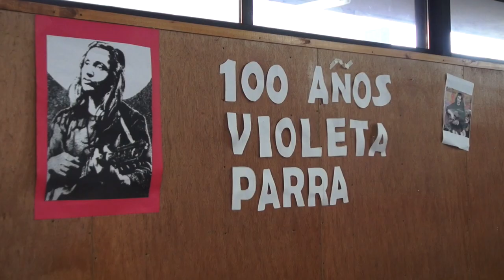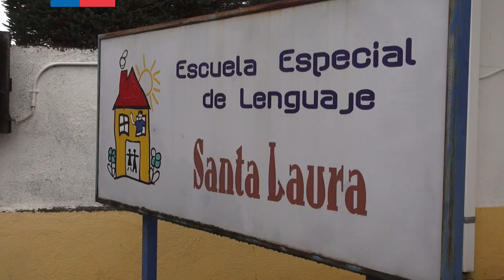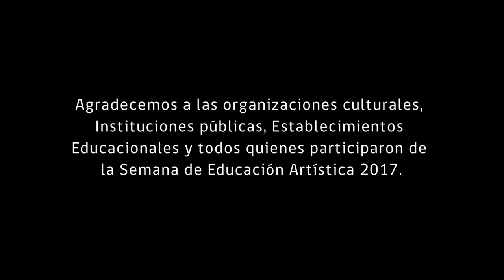Semana de la Educación Artística 2017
La Semana de la Educación Artística (SEA), es una celebración internacional, impulsada por UNESCO que busca “sensibilizar a la comunidad internacional sobre la importancia de la educación artística; y promover la diversidad cultural, el diálogo intercultural y la cohesión social”. En Chile, es organizada por la UNESCO, el Consejo Nacional de la Cultura y las Artes, el Ministerio de Educación, la Dirección de Bibliotecas, Archivos y Museos, la Universidad de Chile y Balmaceda Arte Joven, y está dirigida a estudiantes de escuelas y liceos del país, etapa de la enseñanza donde el desarrollo de las artes y la creatividad cumplen un papel fundamental para generar sujetos más libres y conscientes de su entorno.

Créditos musicales:
Antarcticbreeze_Happy Life
Addict Sound_ I feel good
Mattipaalaneen_ Inspiring corporate
Studio Larga_Inspirational symphony